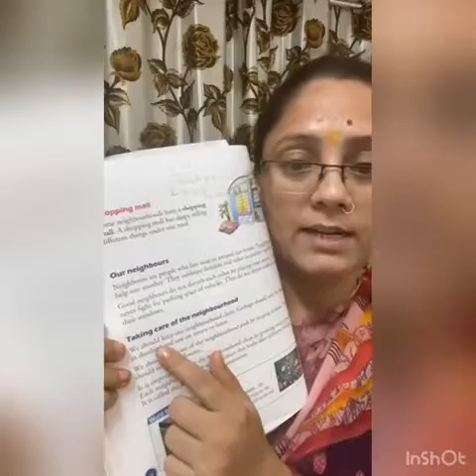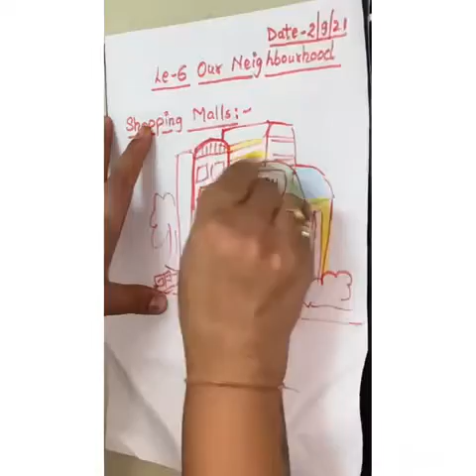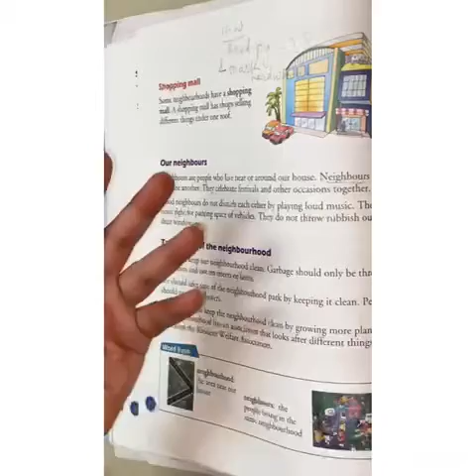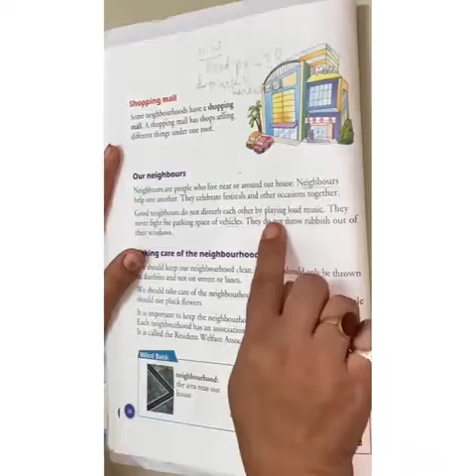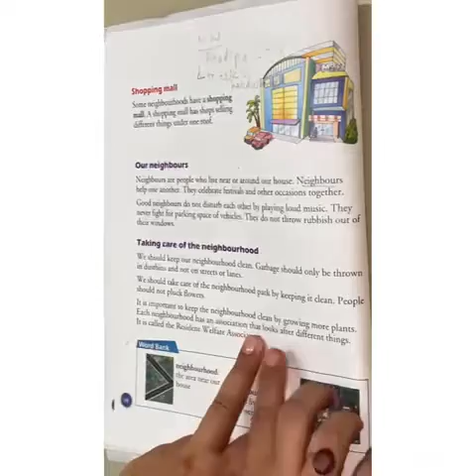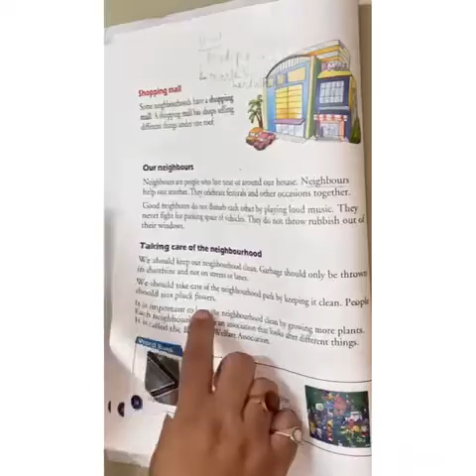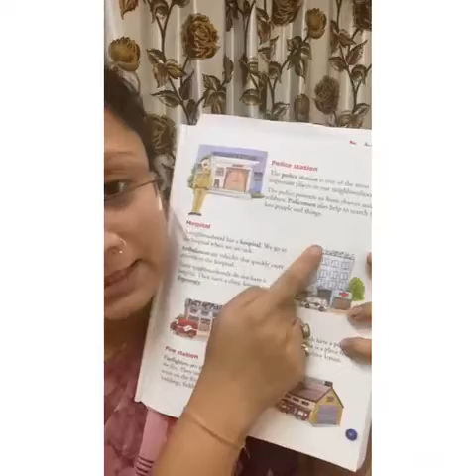Sst class2 le-6 our neighbourhood explanation part-7